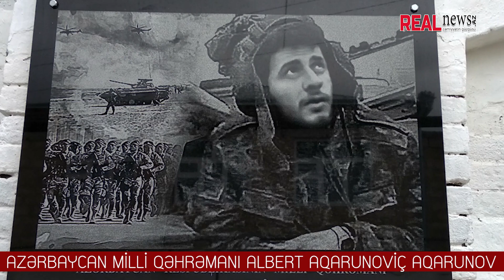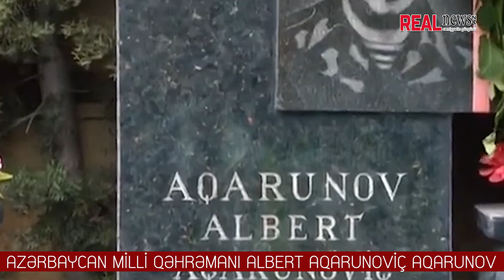AZƏRBAYCAN MİLLİ QƏHRƏMANI ALBERT AQARUNOVİÇ AQARUNOV